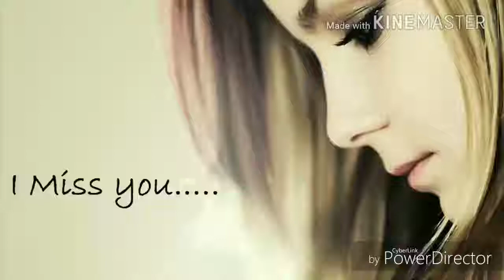Whatsapp status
Hii